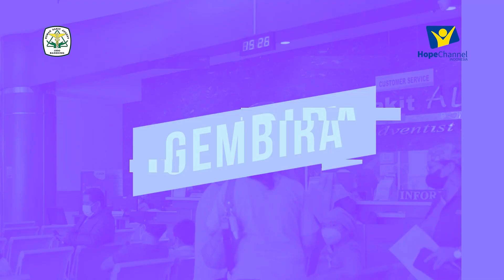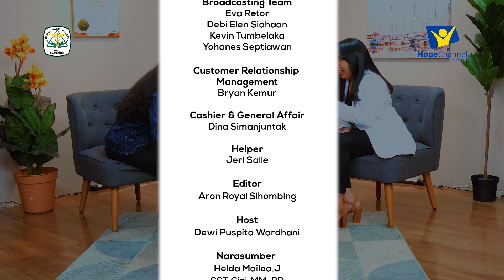Punya Masalah Gigi Sensitif?? Simak Tips Merawat Gigi berikut ini!!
Siapa yang tidak ingin memiliki gigi yang putih, rapih, dan sehat?
Tapi pada kenyataannya ternyata memiliki masalah gigi sensitif dan banyak bolongnya 😱
Ikuti Bincang Sehat kali ini yang akan membahas tips merawat gigi dengan baik

Host : Dewi Puspita Wardhani
Nasarumber : drg. Wenny M. Nusawakan

Dapatkan Tips Lainnya Call Center Hope Channel Indonesia:
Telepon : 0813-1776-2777